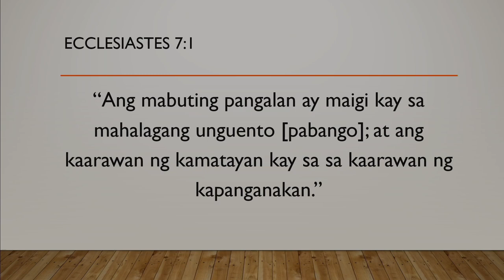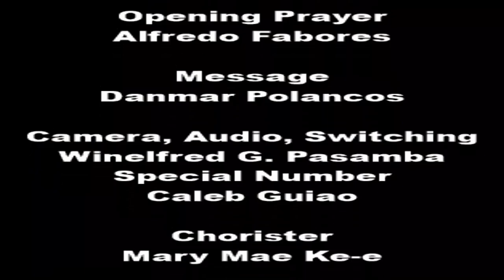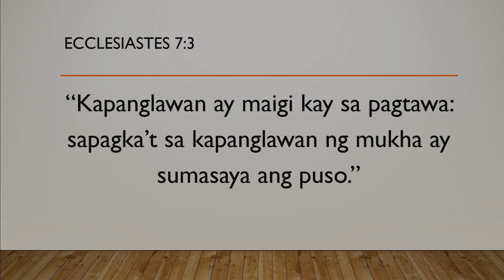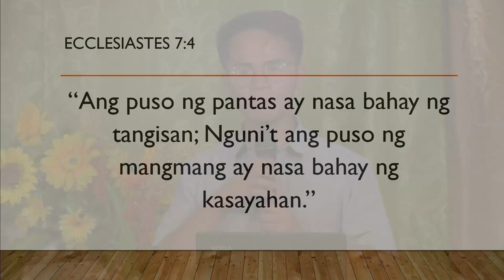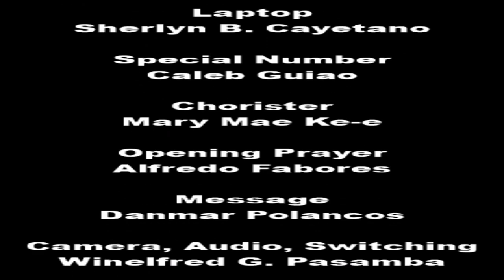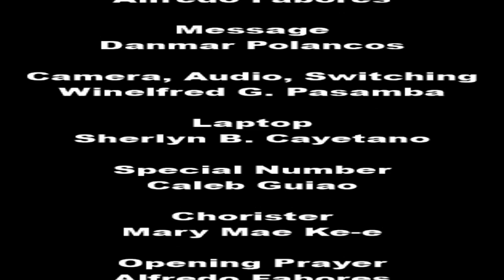Kamayatan Kaysa Buhay [tagalog] - Danmar Polancos